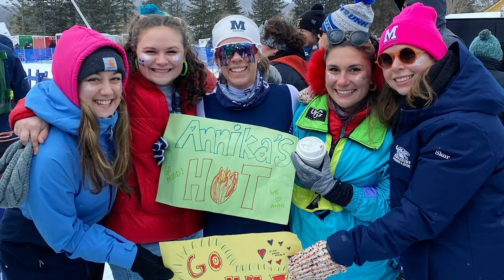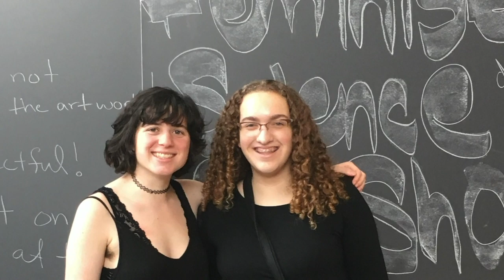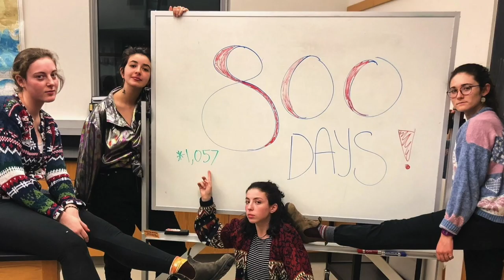Middlebury - 2020 - Senior Celebration